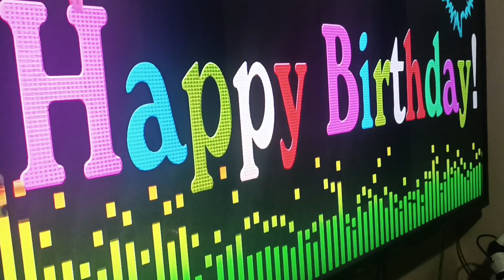60th Birthday | Mama at 60 | Birthday Celebration| The Reandinos Family Vlog